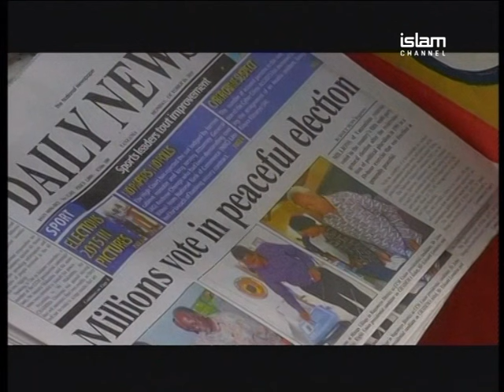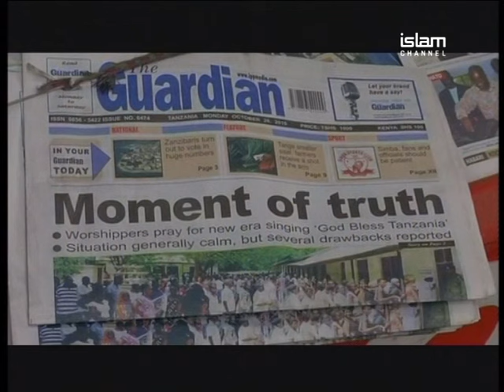The Report Episode 369 | Part 2/3 (26/10/15) - Tanzania Elections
Voter turnout has been high in Tanzania's most competitive general election since independence, with the governing CCM party's 54-year hold on power threatened by the new opposition Ukawa coalition. From Dar es Salaam, Sheikh Mohammed Issa, Editor of Iman TV and Newspaper joins us for the discussion.